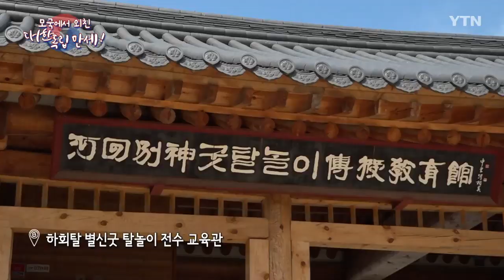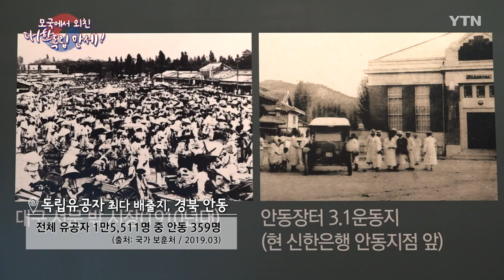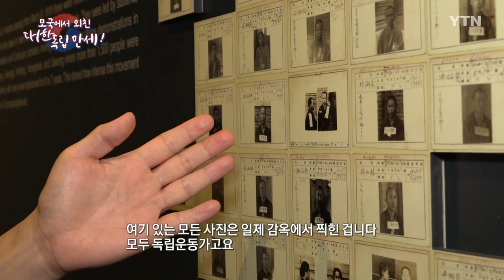모국에서 외친 대한독립 만세! [재외동포대학생 모국연수] / YTN KOREAN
전통 놀이, 문화, 음식까지 한국을 제대로 느껴라!
미국, 아시아, 남미, 유럽에서 온 개성 만점 동포 대학생들이 바라본 대한민국은 어떤 모습일까요?
미래를 이끌어갈 청년들의 모국연수기, 함께 보시죠.